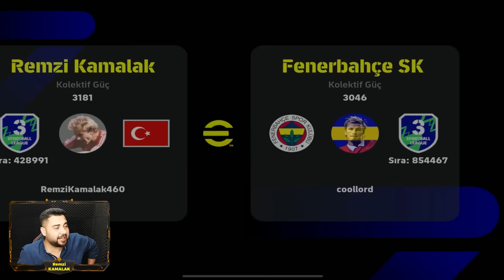103 NEDVED TAM İSTEDİĞİM GİBİ GELMİŞ! ALBERTINI ÇOK İYİ TOP KESİYOR! EFOOTBALL 2024 MOBİLE